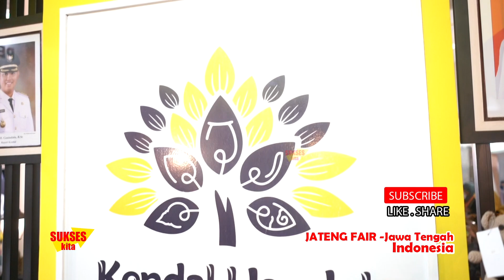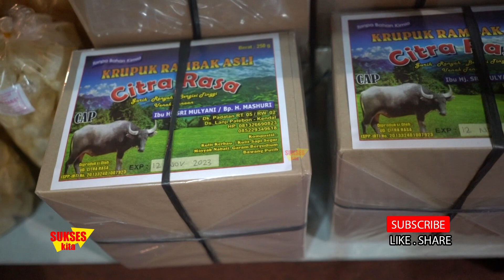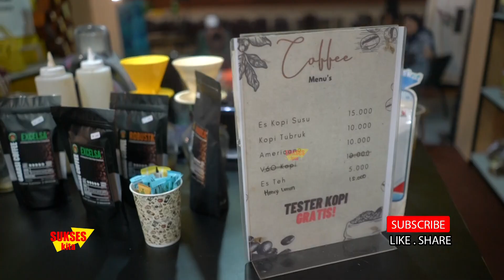PRODUK PRODUK UNGGULAN UMKM KABUPATEN KENDAL DI PAMERAN JATENG FAIR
PAMERAN PRODUK PRODUK UNGGULAN
UMKM KENDAL
DI ACARA JATENG FAIR JAWA TENGAH